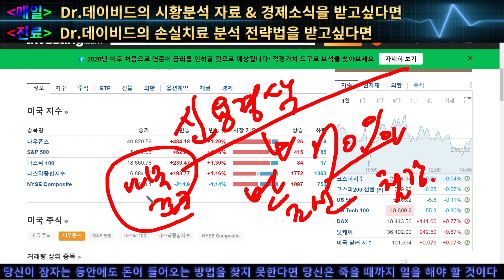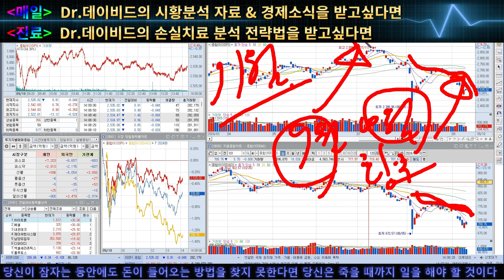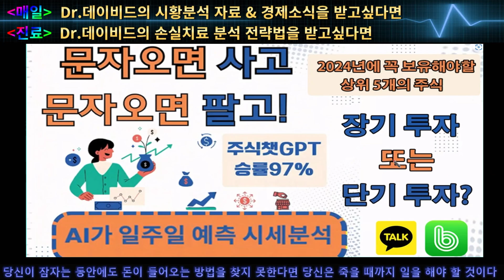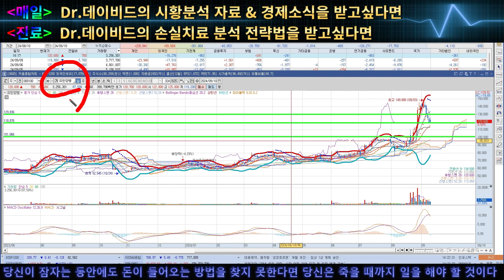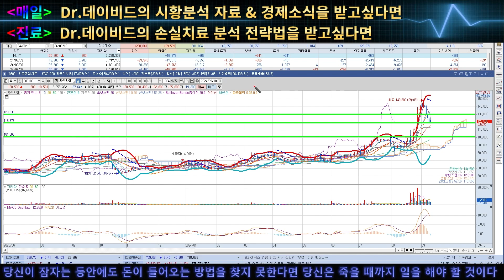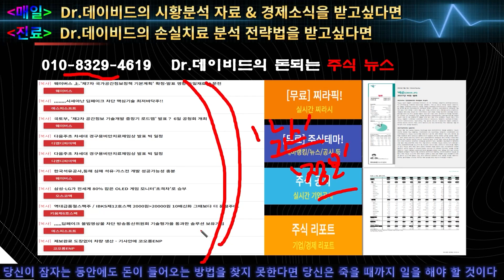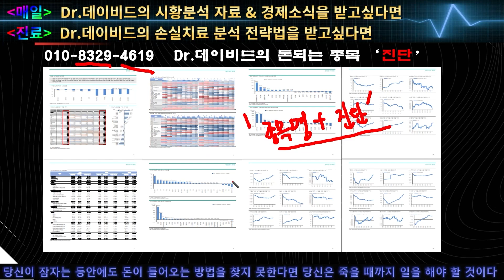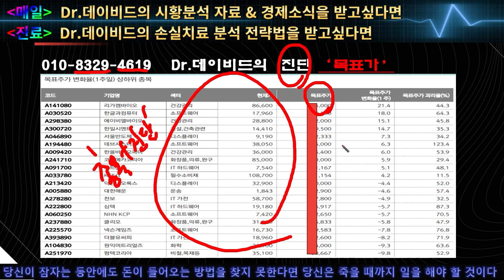🔥유한양행 주가전망🔥 국내 절대 강자, 2년내 1000억 매출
❤️안녕하세요 Dr.데이비드 입니다❤️

✅Dr.데이비드의 무료소통 : 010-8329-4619 로 '1' 이라고 문자
✅Dr.데이비드의 무료진단 : 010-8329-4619 로 '종목명+진단' 이라고 문자
✅Dr.데이비드의 무료종목 : 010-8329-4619 로 '종목' 이라고 문자

❤️ 분석을 하면 할 수록 보는 시야가 넓어집니다.
❤️ 장기적으로 뛰어난 투자 성적을 얻으려면, 단기적으로 나쁜 성적을 견디셔야 합니다.
❤️ 가치에 대한 확고한 신념이 있어야만 수익이 없는 기간을 버텨낼 수 있습니다.

🔥당신이 잠자는 동안에도 돈이 들어오는 방법을 찾지 못한다면 당신은 죽을 때까지 일을 해야 할 것이다.
🔥장기적으로 뛰어난 투자 성적을 얻으려면, 단기적으로 나쁜 성적을 견뎌내야 한다.
🔥가치에대한 확고한 신념이 있어야만 수익이 없는 기간을 버텨낼 수 있다.
🔥투자는 IQ나 통찰력 혹은 기법의 문제가 아닌 원칙과 태도의 문제이다.

※본 영상은 참고용 입니다. 투자의 책임은 본인에게 있습니다※
   ※투자에 주의하여 주시고, 신중하게 판단 하셔야 합니다.※